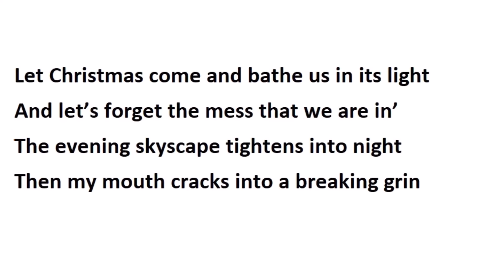Ian McMillan - theCOVIDsonnets 4 - 26 November 2020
It's beginning to feel a lot like time for a new sonnet by Ian McMillan!
Hop on the bus and check out how Barnsley is beginning to feel festive...